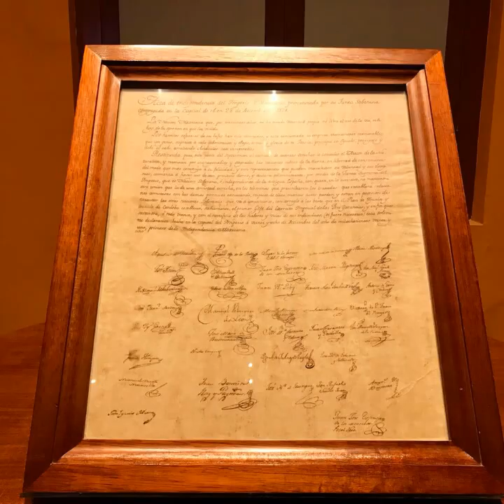CDMX TURISMO CIUDAD DE MÉXICO ORGULLO MÉXICO FUNDADOR LIC. DELFINO CORNEJO TORRES